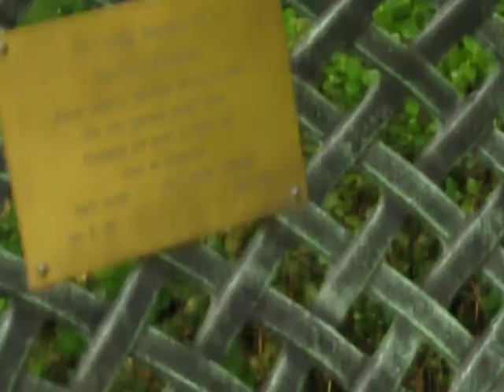Window washing collective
Mark, Mike, John, and M. Masters at sacred Heart Doctors Bldgs.